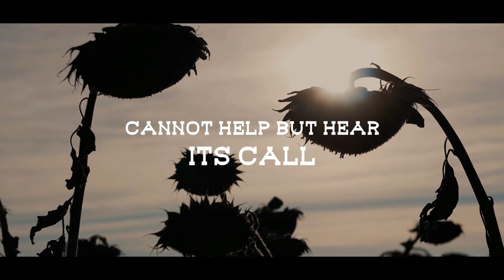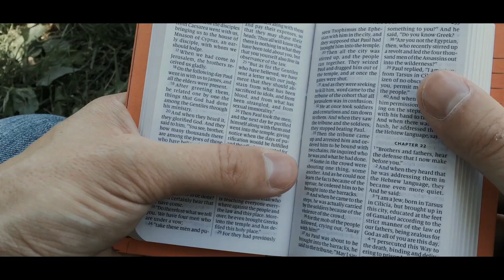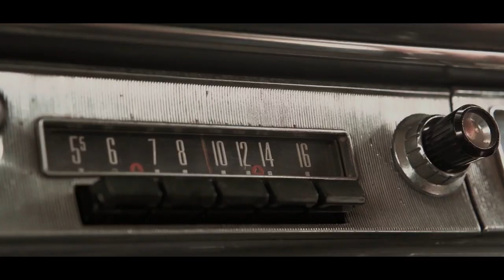Official Video: Don't Do Nothing At All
Written by Evett/Jubilee
Performed by Ned Evett
Slide Solo by Rick Vito